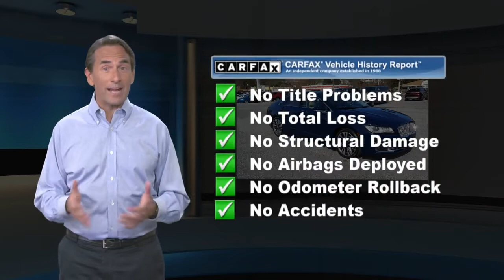Used 2019 Lincoln MKZ Hybrid Reserve II, Lemoyne, PA T201043A2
Enjoy world class luxury and unprecedented fuel efficiency of 42 E.P.G.. While turning heads in this 2019 Lincoln MKZ Hybrid Reserve edition sport/luxury sedan. That is powered by a 2.0 liter Hybrid drive train that provides best in class fuel efficiency. Lincolns technologically provides a powertrain delivers with responsive steering and smooth handling that will have you looking for reasons to get out and find adventure on or off the road. Grabbing everyones attention with an upscale and bold design emphasized by beautiful wheels, privacy glass, a distinct grille, and LED tail lamps.You will appreciate the versatility and expansive cargo capacity. As today's modern family requires a vehicle that can keep up with their demands and this SUV definitely fits that bill. Voice commanded SYNC with a prominent display lets you use your voice to make a call, listen to music, and select mobile apps with SYNC. Allowing you to keep your eyes on the road and your hands on the wheel.Lincoln has earned multiple top ratings in safety, and it's easy to see why. Advanced airbags, rearview camera, SOS post-crash alert, roll stability control, and tire pressure monitoring are just a few of the features that keep you and your passengers safe. With a fresh, modern style and legendary capability

[RLVID:5106:0509e7f6317facd8:a41c4dd4da5d7ed5:1]